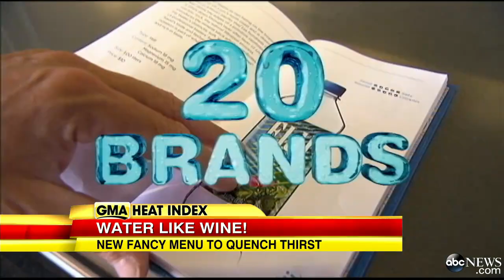High-Quality H20: Restaurant Offers 45-Page Water Menu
Ray's & Stark Bar in LA employs an expert to help you choose from 20 brands of water.